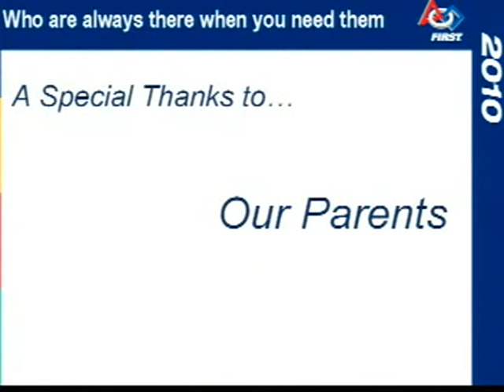2010 BMR Q57